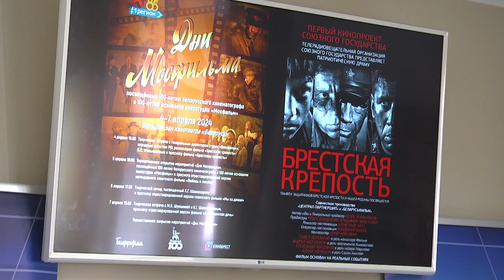2024-04-04 Встреча И. Угольникова с молодежью в патриотическом центре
А уже сегодня, в рамках дней «Мосфильма», на священной земле Брестской крепости, а именно в патриотическом центре состоялась творческая встреча брестской молодежи с известным актёром, кинорежиссёром, сценаристом, народным артистом Российской Федерации Игорем Угольниковым. Участники встречи не только слушали завораживающие истории выдающегося режиссера, но и активно задавали вопросы, не ограничиваясь темой кинематографа. О том насколько эмоционально прошла встреча, узнаете из материала моей коллеги Анастасии Мелишкевич.

*Наши контакты:*
✅Телефон горячей линии:
54-63-67